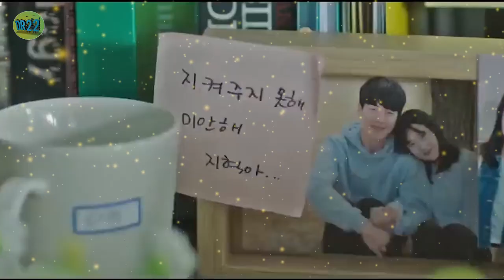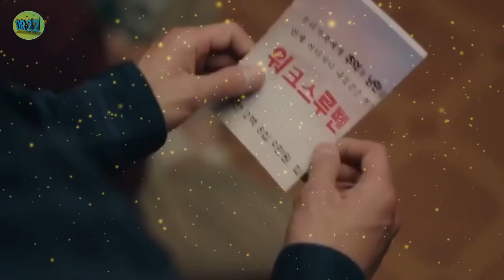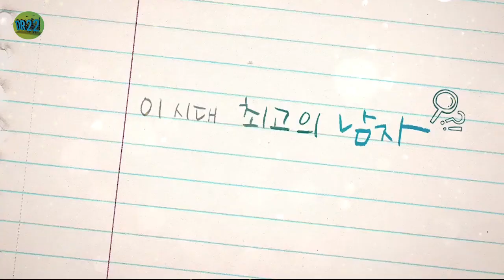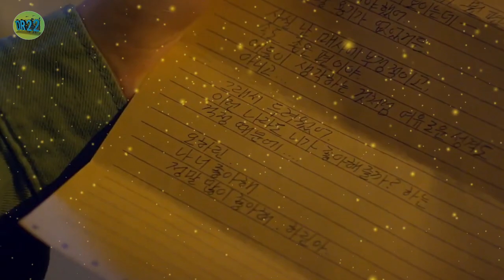10 Drama Korea Dengan Plot Twist Memilukan Yang Bikin Patah Hati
10 Drama Korea Dengan Plot Twist Memilukan Yang Bikin Patah Hati

Drama 22 adalah channel yang membahas seputar drama Korea, Japan, Thaiwan, Thailand dan masih banyak lagi

Buat yg mau nnton drakor finish di channel telegram drama22 -

Terimakasih karena telah support Drama22 dengan Subsribe channel kami. :)